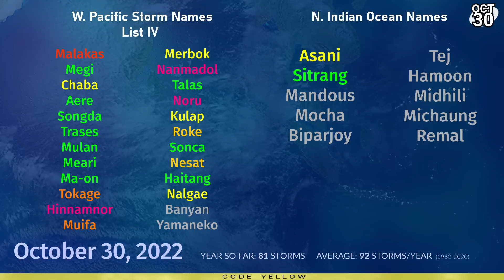New cyclone developing in the Philippine Sea - Tropical Weather Bulletin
Another cyclone is forming hot on the heels of Typhoon Nalgae, which continues to maintain its enormous size in the South China sea. The new system is located west of Yap, and is likely to impact Palau with heavy rainfall and possible tropical storm force winds in the next 24-48 hours. This system, if it persists, will eventually track over the southern or central Philippine islands, exacerbating issues caused by Nalgae in the last few days.

Elsewhere, the Atlantic may be warming up again with two areas of interest remaining active. The Caribbean disturbance that we've been tracking for some time is likely to eventually form and track near Jamaica and towards Belize this coming week. Early signals show a possible tropical cyclone forming behind it in the southern Caribbean, and could become a threat in the long range.

In the Southern Indian Ocean, chances are increasing for a new cyclone out at sea.